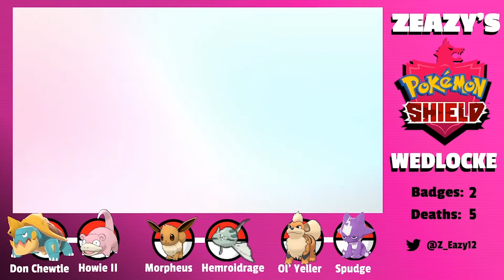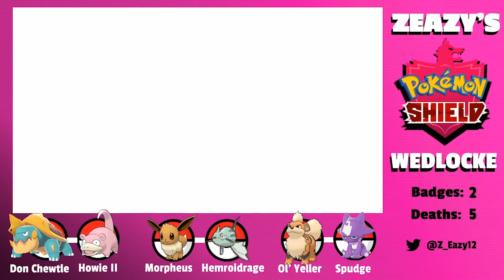Pokemon Shield Wedlocke - Part 8 - From Rhodes to War Machine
Don Chewtle stays fierce, but will Team Yell catch the rest of the team slipping?